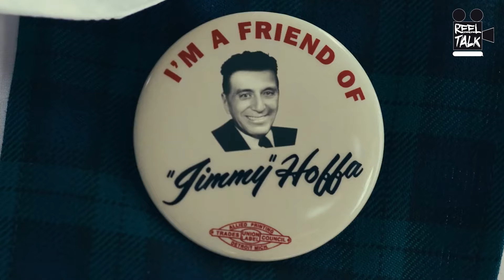REEL Talk Tho || Ep.2 || I Heard Your Paint Houses || Jeff Jefé Délices (2019)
A review of the new Martin Scorsese film "The Irishman" starring Bobby Deniro, Al Pacino, and the legendary Joe Pesci.